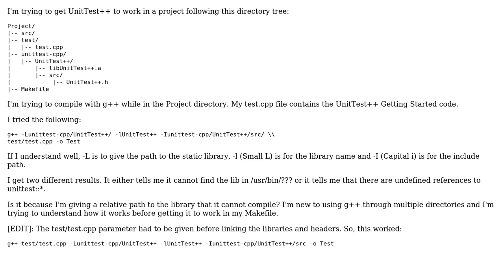UnitTest++ and g++ - Relative path to the library (2 Solutions!!)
UnitTest++ and g++ - Relative path to the library

With thanks & praise to God, and with thanks to the many people who have made this project possible! | Content (except music & images) licensed under CC BY-SA | Music | Images & others | With thanks to user Guillaume Rochat user AKM and the Stack Exchange Network Trademarks are property of their respective owners. You are responsible for your own actions.